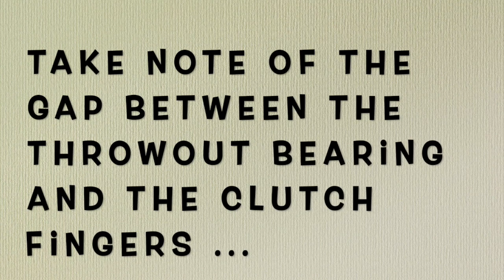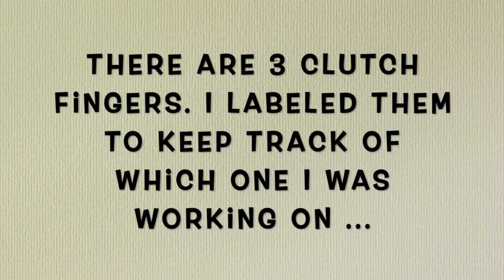1949 Farmall Cub - Adjusting the Clutch Fingers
Clutch finger adjustment.